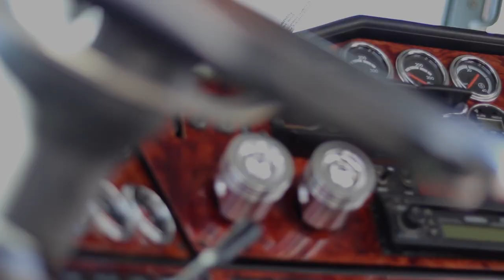Dieselpro Piston Air Brake Control Knobs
CUSTOM PATENT-PENDING PISTON AIR BRAKE CONTROL KNOBS

-Patent-pending protection (these are one of a kind that won't be found anywhere else)
-Replaces the OEM tractor park brake and trailer air system control knobs
-Universal fit for all over the road trucks with the thread on style air brake control knobs (pin on style coming soon)
-Knobs appear like a scaled down version of one of the hardest working parts of a diesel engine ... the pistons
-Made of solid billet 6061 aluminum
-Polished finish. Add a little aluminum polish to make them as shiny as you want